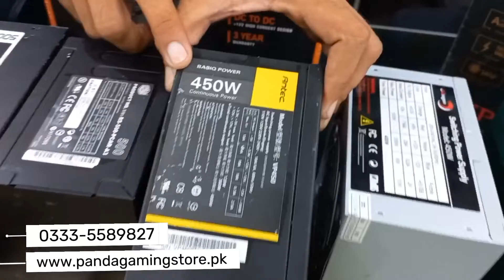Power Supply Price in Pakistan Used/New Antec, Coolermaster, Corsair, XPG, Thurmaltake PSU Price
►Contect  me if You want to Build your PC from me or need help.
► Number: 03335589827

►Panda Gaming Store
►G77 Ground Floor Midway Centrum 6th Road Rawalpindi

pc build under 1 lakh in pakistan 2024
pc build in pakistan
pc build under 1 lakh